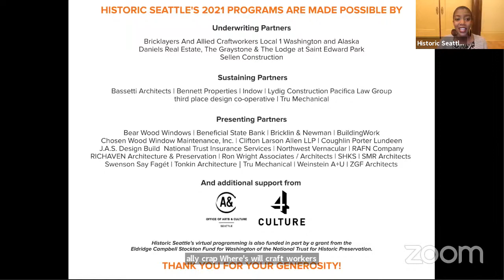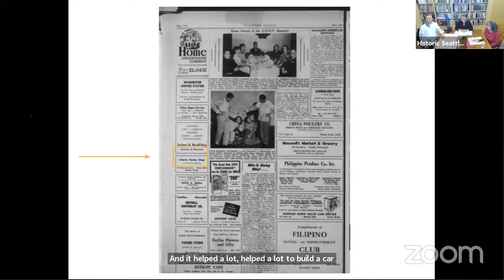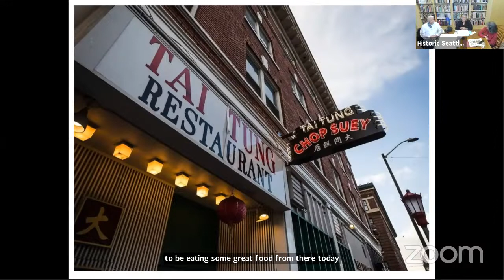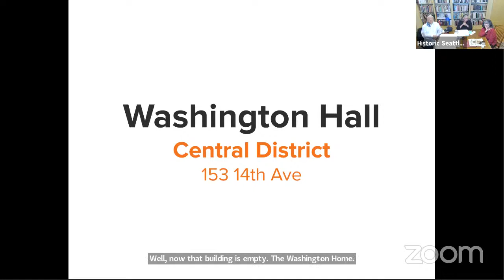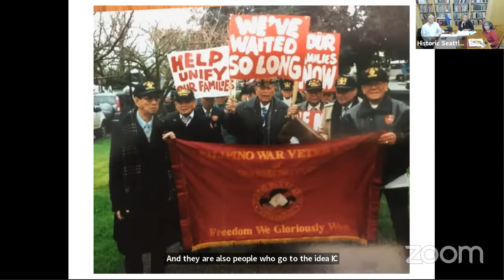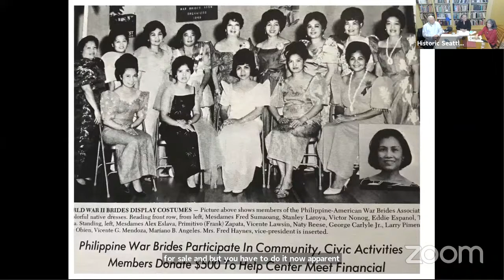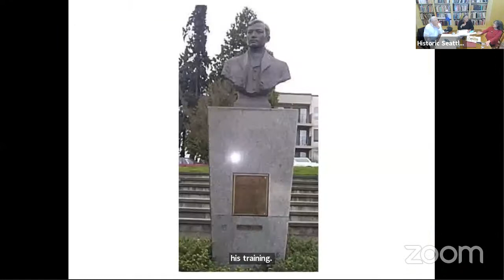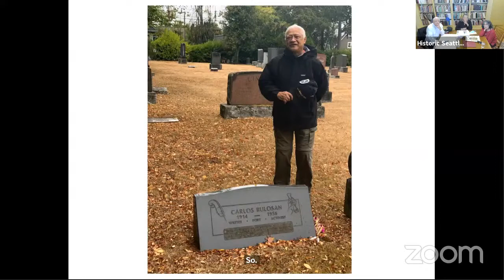Historic Filipino American Gathering Places in Seattle: Part Two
In celebration of Filipino American History Month, we are excited and honored to host part two of Historic Filipino American Gathering Places in Seattle with Dorothy Cordova, Pio DeCano II, and Cynthia Mejia-Giudici.

In partnership with the Filipino American National Historical Society (FANHS), this virtual presentation will explore five additional sites and locations in Seattle/King County, weaving together nearly 100 years of place, history, and culture in our region:

- Liberty Barber Shop
- Tai Tung Restaurant
- International Longshore and Warehouse Union (ILWU) Local 37 Building
- Washington Hall
- International Drop-in Center
- Filipino Community of Seattle
- Dr. Jose Rizal Park
- Carlos Bulosan’s Gravesite

A special thank-you to Cynthia Mejia-Giudici! Historic Seattle values and celebrates Cynthia’s strong leadership, research & contributions, and committed partnership.

Dorothy Laigo Cordova is the Founder and Executive Director of the nationwide organization FANHS, which she and her late husband, Fred, founded in 1982. Before founding FAHNS, they founded and directed the Filipino Youth Activities (FYA), which became a vital force for organizing demonstrations in the 1960s and 1970s. Dorothy also served as Director for the Demonstration Project for Asian Americans (DPAA), which conducted a wide variety of studies on Asian Americans’ problems in the 1970s. A Seattle native and lifelong Central District resident, Dorothy is a decorated and celebrated activist, historian, and archivist.

Pio DeCano II, Ph.D., has an extensive educational and professional background as a teacher, administrator, consultant, community activist/volunteer. He directed a four-state (Alaska, Washington, Oregon, Idaho) bilingual technical assistance center that provided services to Title VII school districts in those states. He was the former director of a multi-cultural teacher training institute at Central Washington University, providing historical and cultural curriculum materials to educators, and offered similar services as a Bilingual Program administrator to the Washington State Superintendent of Public Instruction. He currently serves as a trustee for the FANHS, providing technical assistance to local Filipino-American communities in the Pacific Northwest to establish local FANHS chapters.

Cynthia Mejia-Giudici is a retired Seattle Public Schools teacher and sign language interpreter. She has taught in Japan and Washington, D.C., and served as a trustee and a former Seattle Chapter president of FANHS. She is the co-editor of The Filipinos in America, 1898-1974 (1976), and is a contributing author of Filipino American history for HistoryLink.org.

Event cover image Courtesy of Tai Tung Restaurant
ASL Interpretation by Ellen Diaz